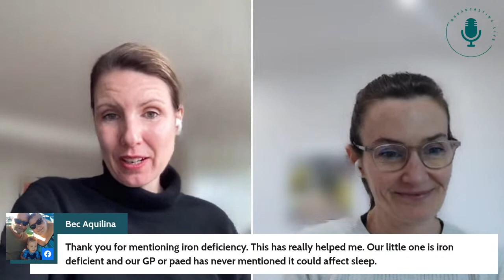Sleep 💤 and babies - a paediatrician's approach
Join paediatrician Dr Deb Levy talking all about her holistic approach to sleep in babies and kids, and paediatric nurse Sarah Hunstead talking about the safety aspects of sleep.